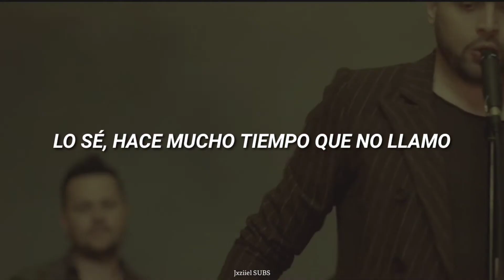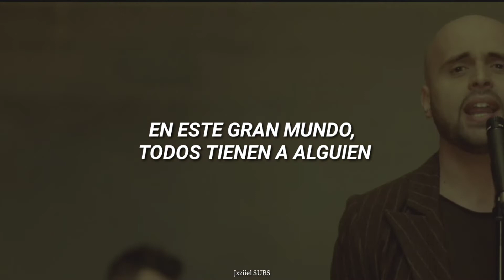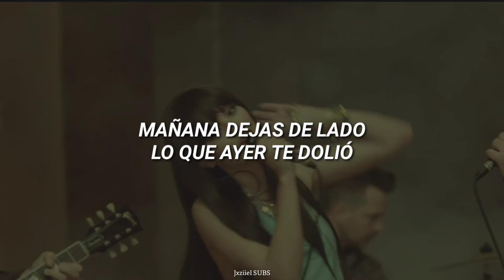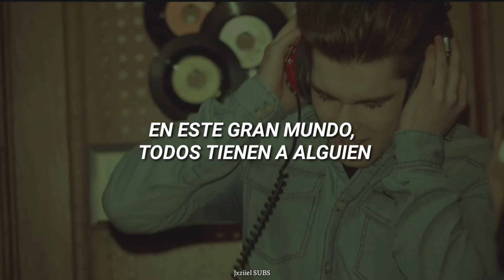Trupa Zero | Inima De Gheata ft. Alexandra Stan ; español